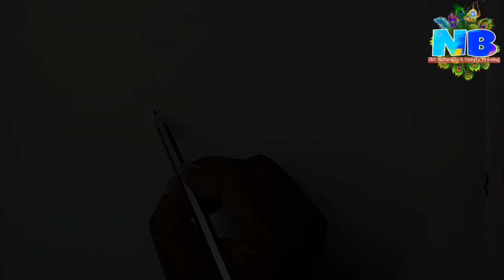It's Amazing, Wow!!!!! | How to draw Sketches of an Eyes | To draw very Easy | This is for Beginners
It's Amazing Arts, Wow! | How to draw Sketches of an Eyes | To draw very Easy | Fantastic & Frankly Step by Step for Beginners.

The requirement of things to Draw :

1) Drawing Page
2) Pencil for Sketches (light/dark)
3) Rubber
4) Sharpener
5) Small cup of Water( for using slightly    dark Sketches)

This is another Drawing for Beginners to draw easily or learn more from other Videos, It is Mention here YouTube link.

Watch this all videos or learn more to draw Best in Best way or step by step easily.